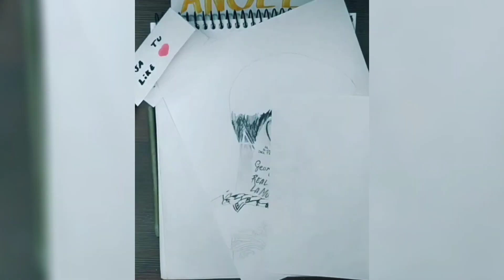DIBUJO A ANUEL AA!!! 🇵🇷 El Bazar Del Dibujo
En este vídeo les muestro cómo dibujo paso a paso al cantante puertorriqueño llamado Anuel AA
Este es un resumen del directo que hice en mi cuenta de Tiktok